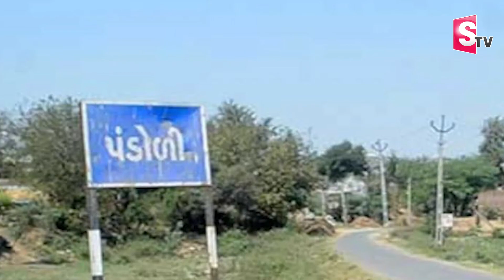కోటీశ్వరుడైన అనాథ బాలుడు | Orphan Becomes Millionaire in One Day | Latest Updates